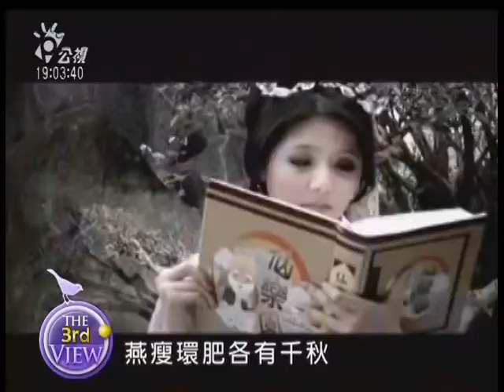6.12台大光環！美貌加分！勇做明星夢？-1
無論翻開報章雜誌、連上網路，從台大五姬、台大十三妹，總看到『正妹』兩個關鍵字，甚至連大學招生都打出正妹牌，好像正妹當道所向披靡！素人美女，正是一種被炒作出來的市場現象！
台大校長李嗣涔對於學生不管就學期間或畢業後做show girl很有意見，感嘆「太可惜」！演藝人員就只靠外表嗎？當模特兒就沒前途嗎？台大人當明星就大材小用？

與談人
藝人  德馨
藝人  陳靖婕
演藝工會發言人  陳玲玲
中研院社會學研究員  楊文山
104人力銀行行銷處公關經理  方光瑋